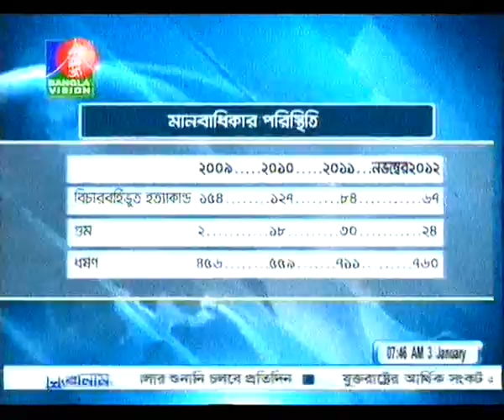Bangla Vision 03 01 13 Mohajot sorkar er 4 bochor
Bangla Vision_03-01-13_Mohajot sorkar-er 4 bochor.avi